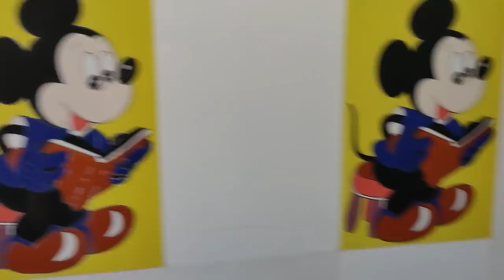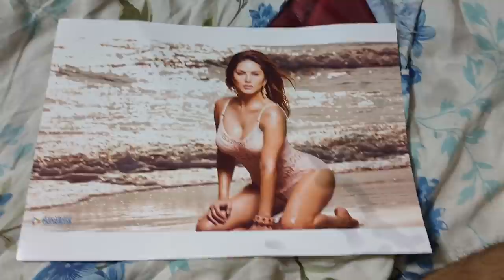শুটিং ফ্লোরে বাতেলাবাজি 😈 | BatelaBaaj | Vlog 4 | Bengali Vlog | Chhandak | Soumitra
On 3rd April, I (Soumitra) went to Kolkata to shoot for a music video! The music video is created by Melting Point Films. I shot a vlog there with Chhandak da and other cast and crew members of the music video. It was one hell of a ride that day. Watch the vlog to know my experience at the shoot!

Uff Ki Gorom Song Credits:
Cast: Chhandak, Soumitra, Asmita, Papri & Soumava
Lyrics and Composition: Arpan Dutta
Singer: Arob Dey Chowdhuri
Director: Priyam-Saptarshi
Editor/Colorist: Priyam Chanda
Script design: Priyam-Saptarshi
DOP : Arunava Cheena
Arrangement and Mixing: Indraneel Chatterjee
Assistant Director: Tanumoy Biswas
Thumbnail and Poster Design: Sushovan Dasgupta
Producer : Kausani Mitra
Executive Producer: Ila Dasgupta
Distributed by: Melting Point Films